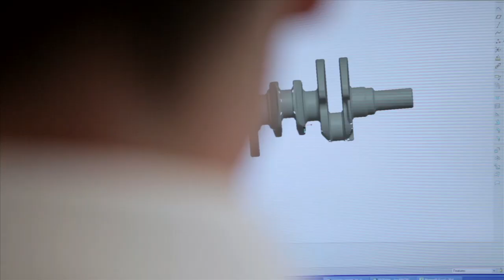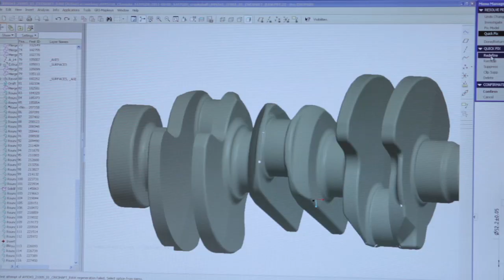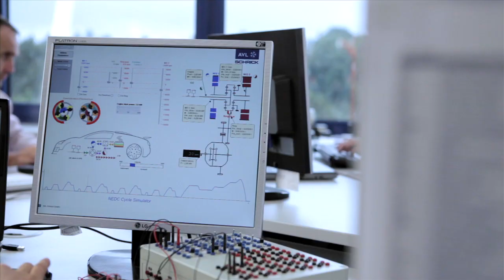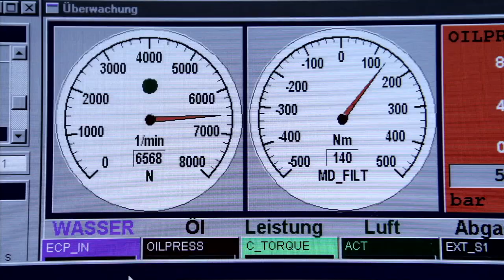AVL SCHRICK IMAGEFILM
Gegründet wurde das Unternehmen im Jahr 1969 durch Dr.-Ing. Peter Schrick. Mit seinem uneingeschränkten Enthusiasmus zum Motorsport und der Hingabe zum Motorenbau und der Motorenentwicklung entstand ein international agierendes Unternehmen mit drei Standorten in Deutschland und über 300 Mitarbeitern. Der Hauptsitz in Remscheid entwickelte sich so zu einem Technologiezentrum aus Entwicklung, Motorenversuch und einem der modernsten Fertigungszentren.

Seit nun über vier Jahrzehnten steht der Name SCHRICK für Hochleistungskomponenten im Bereich Motorsport, Tuning und Fahrzeug- Veredelung. Schrick bietet seinen Kunden neben der Entwicklung von gesamtmotorischen Systemen das größte Programm an Hochleistungsnockenwellen und Ventil- Antriebskomponenten höchster Qualität an.